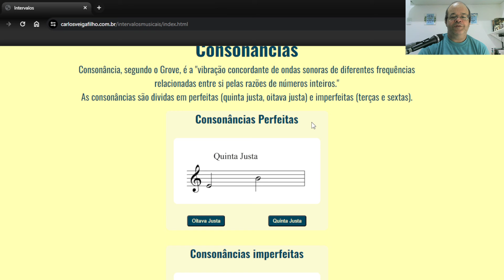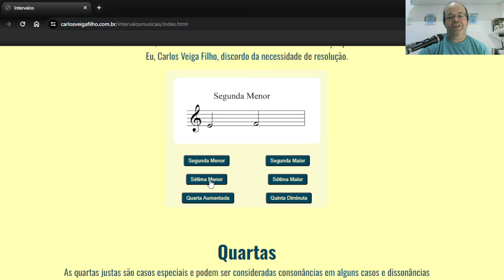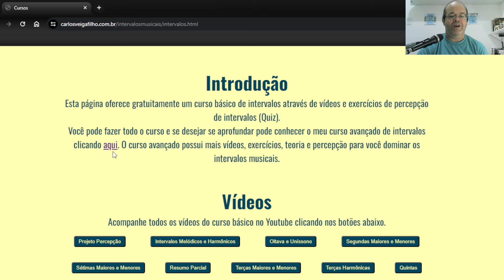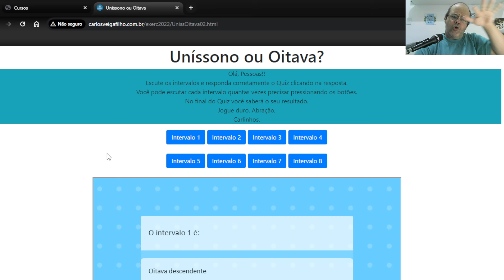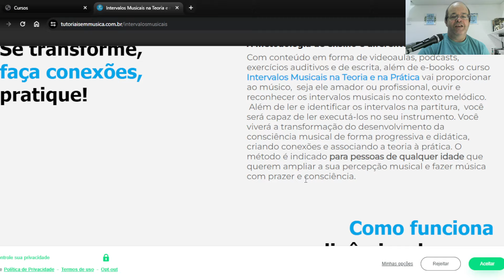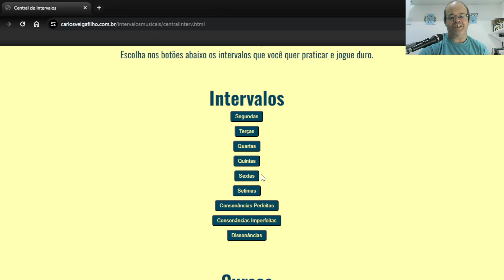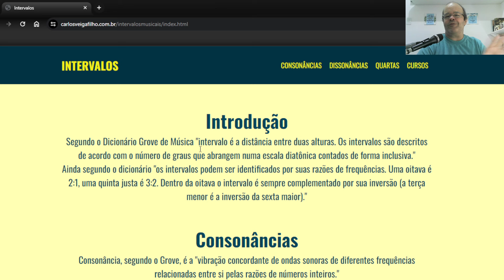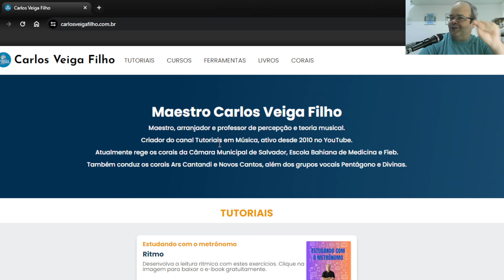Game gratuito para aprender notas e intervalos musicais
Conheça esse material incrível e desenvolva a sua percepção se divertindo.